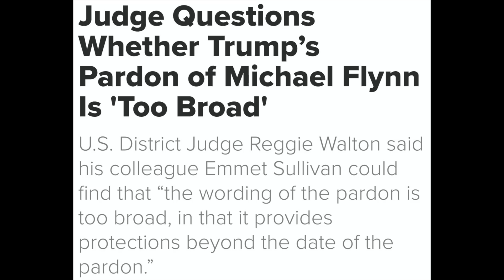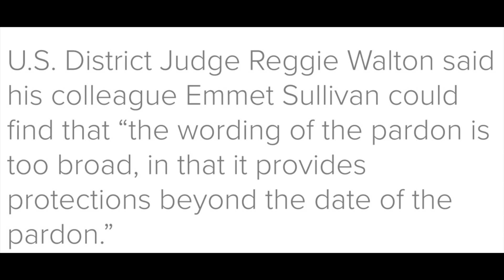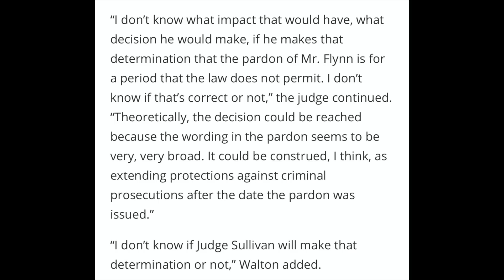Federal Judge Walton Discusses in Open Court How Judge Emmet Sullivan Might Challenge Flynn Pardon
DC Federal District Court Judge Reggie Walton is presiding over Freedom of Information Act (FOIA) litigation regarding the Mueller Report. In that capacity, Judge Walton discussed in open court on Friday how his colleague on the DC Federal Court, Judge Emmet Sullivan, might challenge Donald Trump's pardon of Mike Flynn.

Having appeared as a federal prosecutor before both Judge Walton and Judge Sullivan, I can attest to how these two jurists are entirely dedicated to the rule of law and the integrity of the criminal justice system and the federal judiciary. Moreover, it looks like they will have the courage to challenge potentially corruptly issued presidential pardons, whether or not there is precedent for such a challenge.